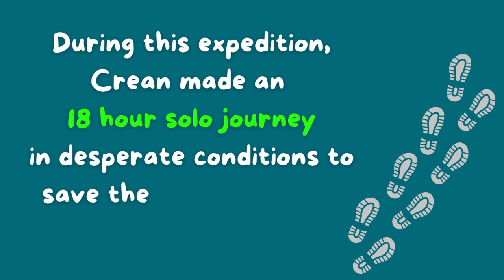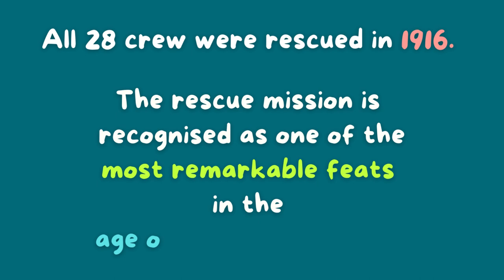Tom Crean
Discover the story of Tom Crean, the renowned Irish explorer who undertook three major ground-breaking expeditions to the Antarctic in the 20th Century.